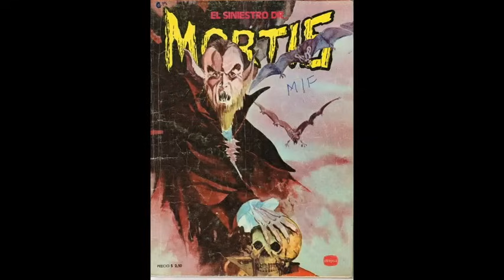La Verdad en el Sepulcro - Dr. Mortis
Radioteatro